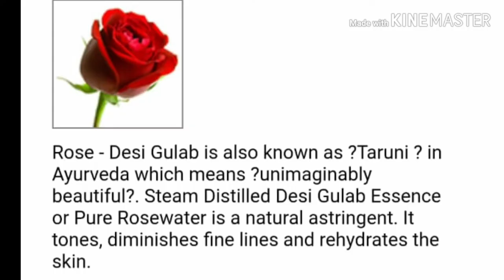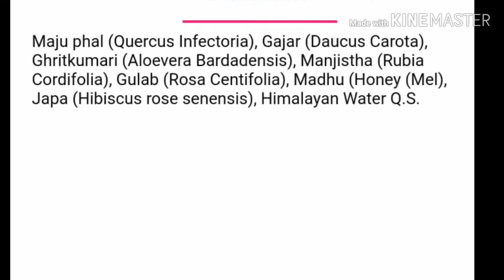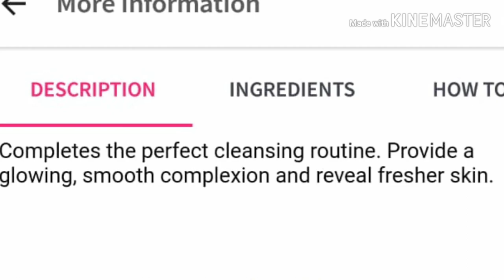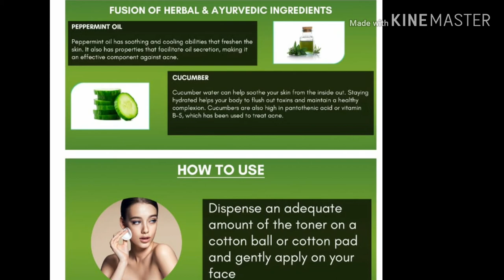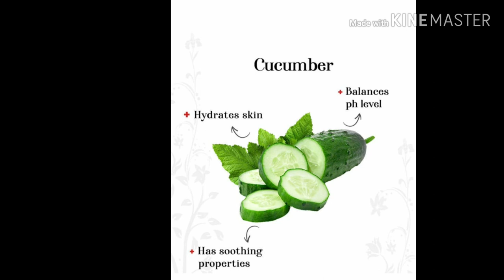Best and Affordable Face Toner For All Skin Types